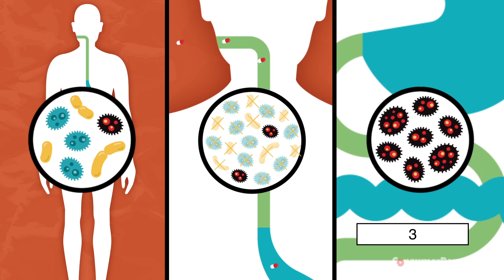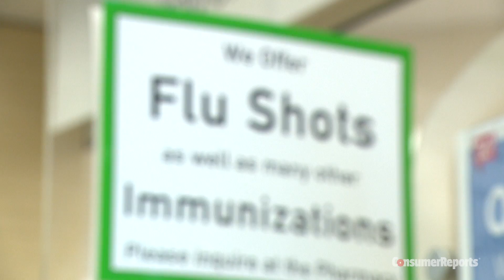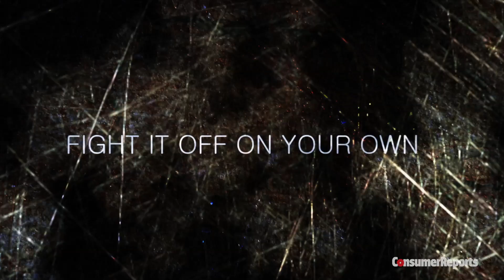The Rise of Superbugs | Consumer Reports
The misuse of antibiotics has fueled the dangerous spread of hard-to-treat infections like C. Diff and MRSA that can turn deadly. Here​'s​ how to protect yourself.